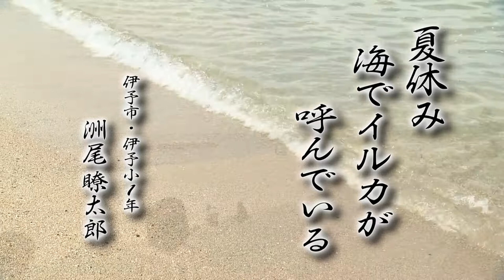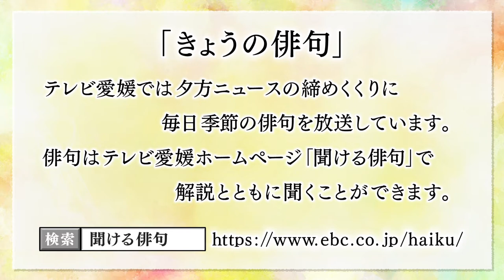きょうの俳句【小学生夏休み企画】洲尾 瞭大郎（伊予市立伊予小学校1年）作 2021年8月14日放送（No.414）